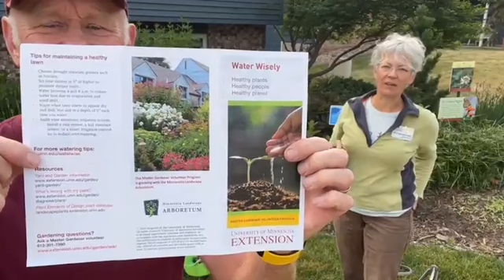The Tom and Kelly Show - Season 3, Episode 7 - Watering Wisely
Tom Bellinger and Kelly Rae Kirkpatrick talk Watering Wisely at Tom's Pollinator Garden and Hop Yard during a dry spell in Southeast Minnesota.

As University of Minnesota (UMN) Extension Olmsted County Master Gardener Volunteers we enjoy being silly with our educational outreach about our local projects and topics covering Master Gardener Priorities of Horticulture Skills, Local Food, Climate Responsiveness, Nearby Nature, Clean Water, Pollinator Health and Plant Biodiversity.